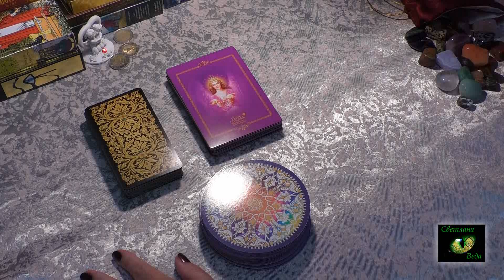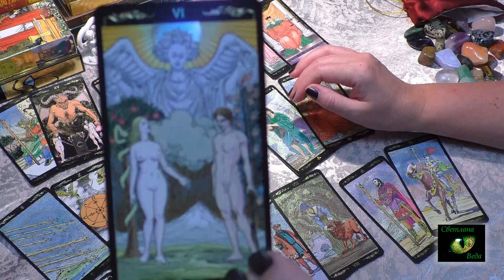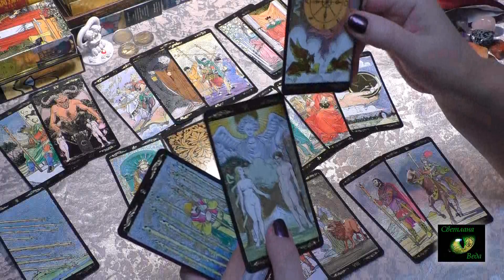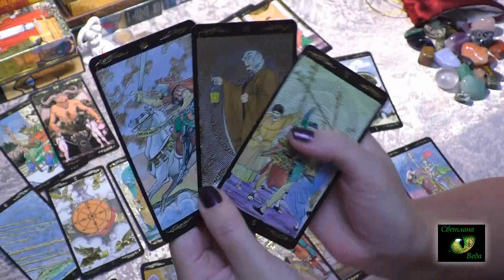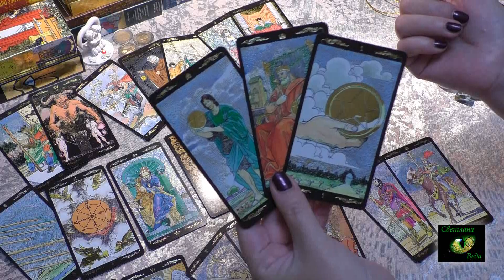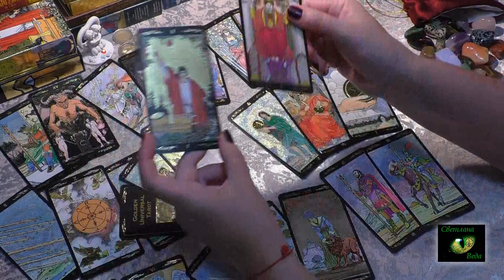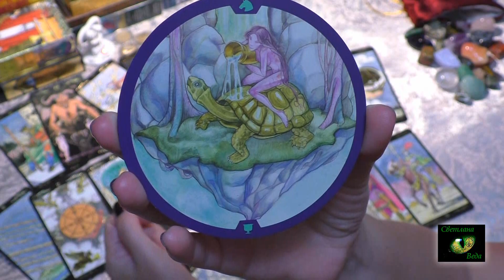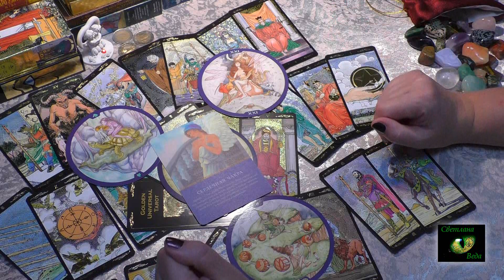ВОДОЛЕЙ Август #2018 РИТУАЛЫ ПРЕДСКАЗАНИЯ Светлана_Веда